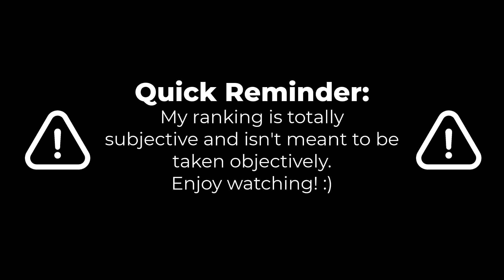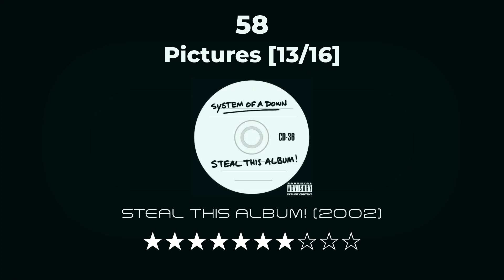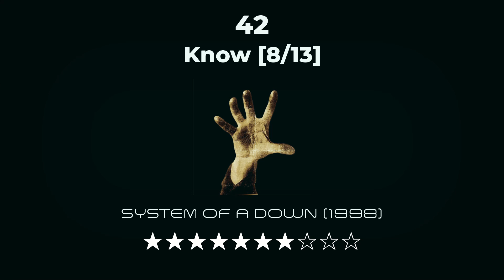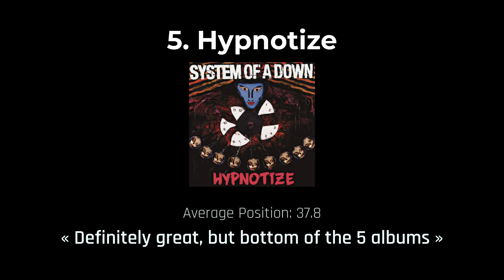Every System of a Down songs RANKED!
Ranking of the 69 main System of a Down songs, NOT including B-sides & Bonus Tracks.

This video is based only on my humble opinion, feel free to agree or disagree with it !

Timestamps:
0:14 - ★★★★ : Poor, Boring
0:20 - ★★★★★ : Neutral, Forgettable
0:26 - ★★★★★★ : Interesting, Cool
0:56 - ★★★★★★★ : Really Good
4:14 - ★★★★★★★★ : Excellent
6:14 - ★★★★★★★★★ : Transcending
6:50 - ★★★★★★★★★★ : Absolute Perfection
7:08 : FINAL ALBUM RANKING